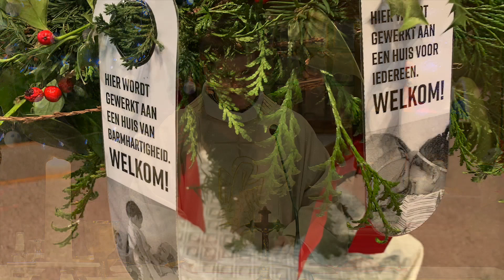Kerstviering 2020 Sint Clemensparochie Hoeilaart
Eucharistieviering van de Sint-Clemensparochie te Hoeilaart van 24 december 2020.
Celebrant: Elia Cantaert.
Met Joris Bosman (tenor)